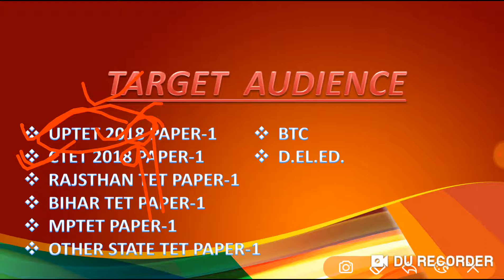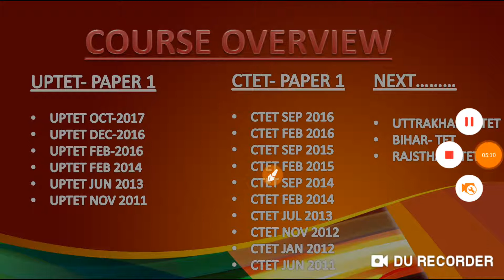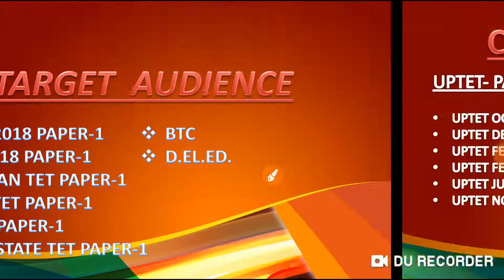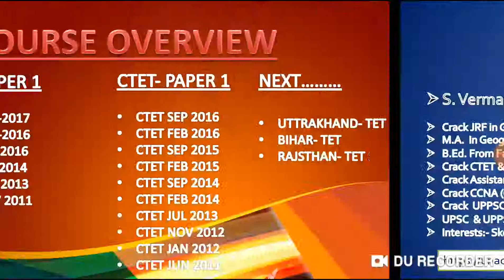CTET/UPTET 2019 | Discussion with MATH Previous Year Question Paper.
This video is specially made for the upcoming uptet exam .In this video we organise some questions according to pattern of uptet syllabus. Definitely this will be helpful for those who are going to appear in this exam.

2016 paper solution...
1. course overview

2017 paper solution..